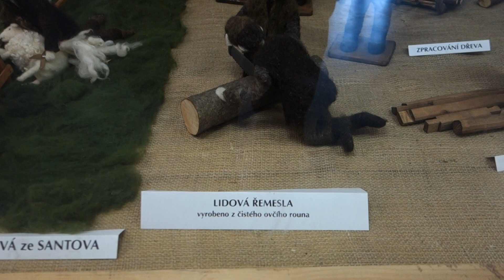Valašské muzeum v přírodě - Lidová řemesla (1)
Valašské muzeum v přírodě - Lidová řemesla - vyrobeno z čistého ovčího rouna